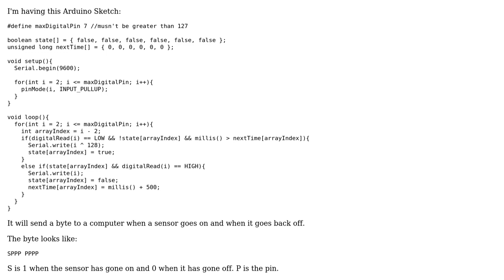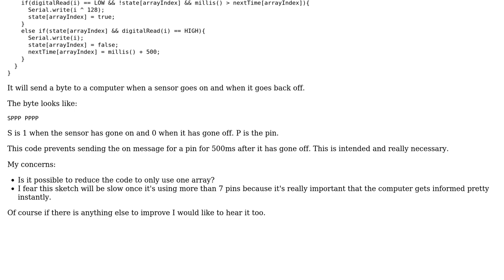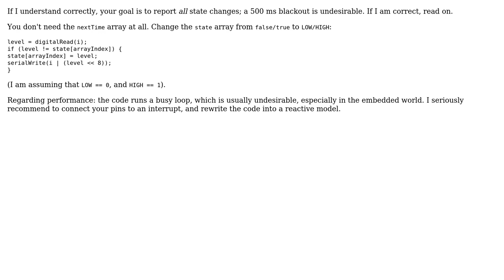Code Review: Arduino Sketch for sending sensor turn on/off to computer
With thanks & praise to God, and with thanks to the many people who have made this project possible! You are responsible for your own actions.